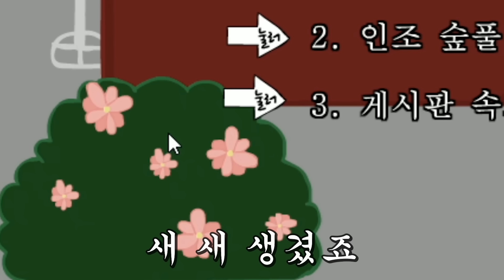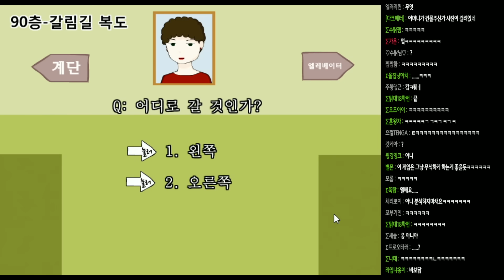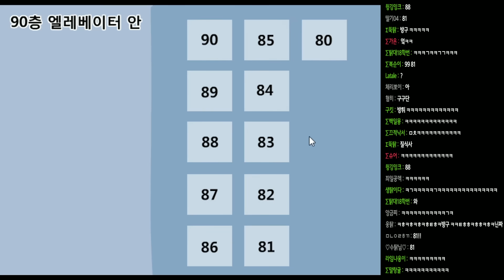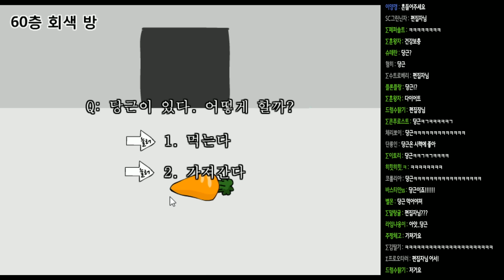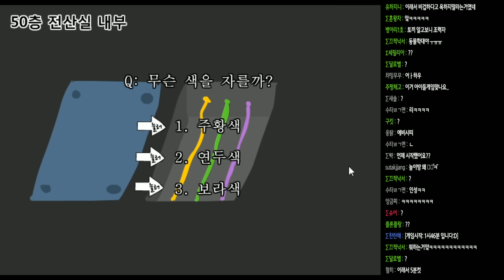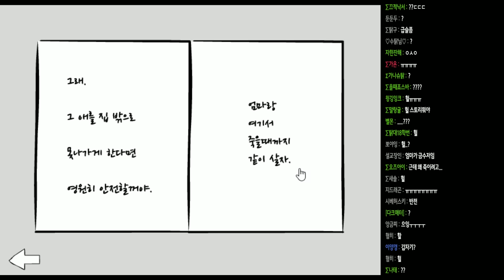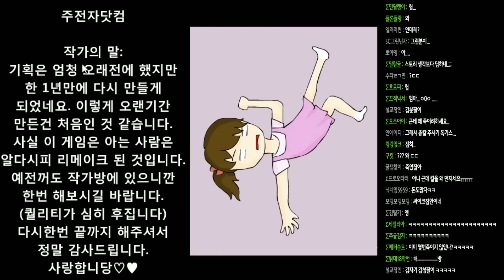엄마를 피해 100층 탈출하기! (옛날 플래시 게임)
※게임제목 : 100층 탈출